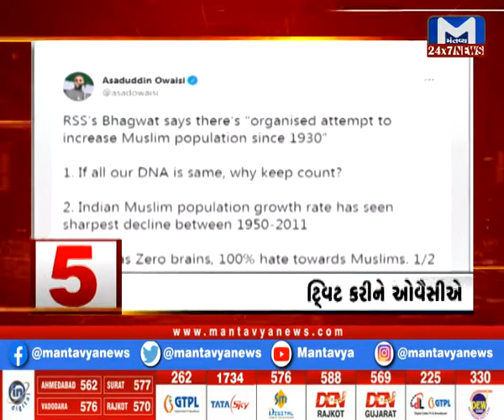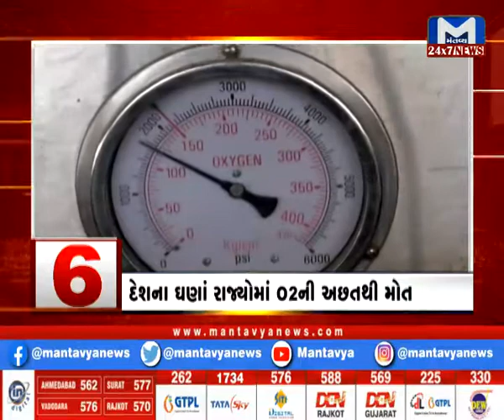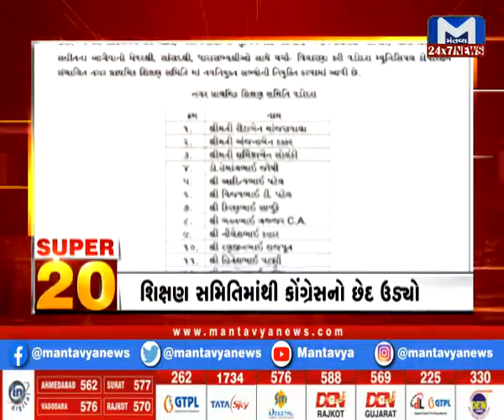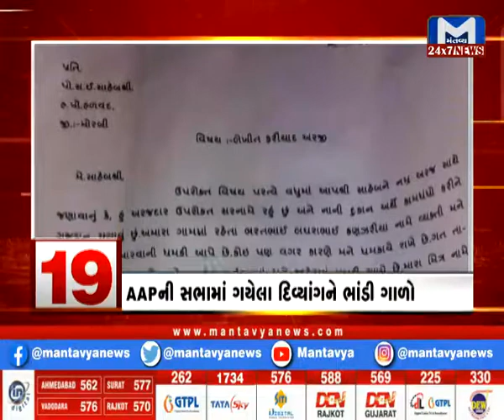Mantavyanews | SUPER 20 | 2 PM | July 23, 2021